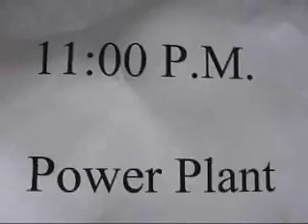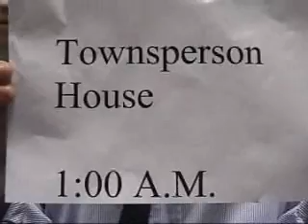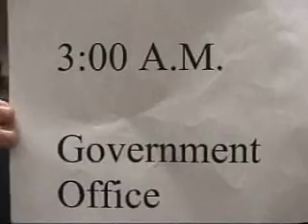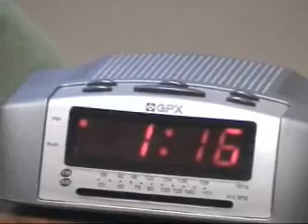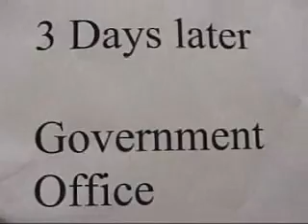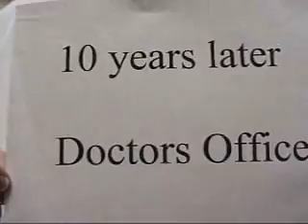Chernobyl Nuclear Explosion Dramatized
This was an 8th grade project in which we had to explore a type of energy.  Two of my friends and I chose nuclear, focusing on the accident at Chernobyl.  I wrote the script. Linds and Tori wrote the paper.  Keep watching for the outtakes.